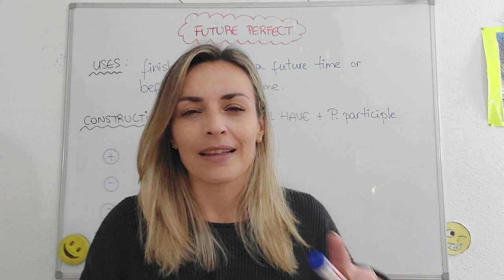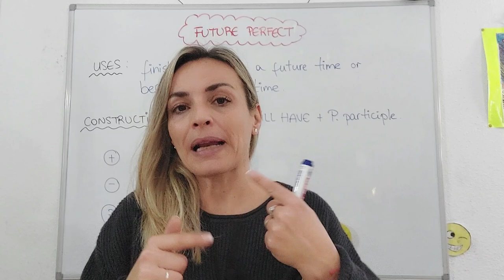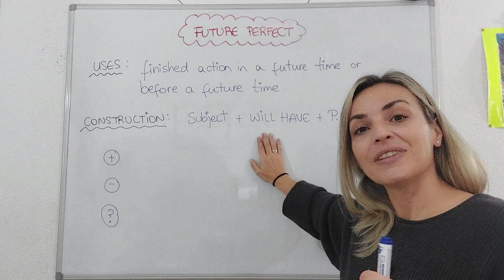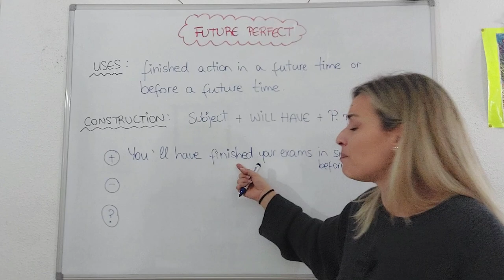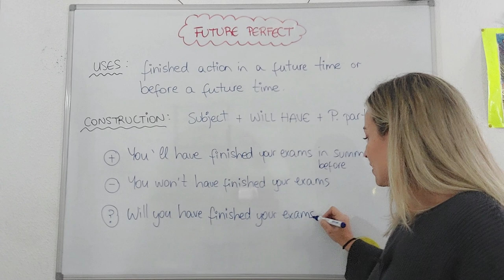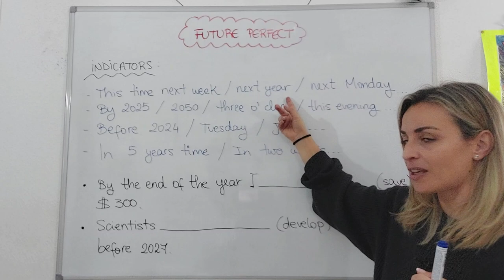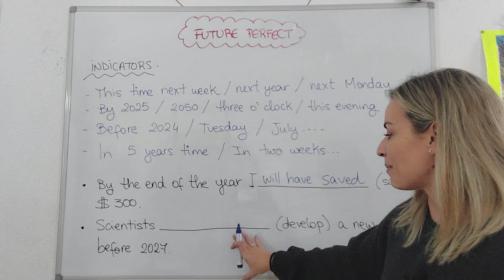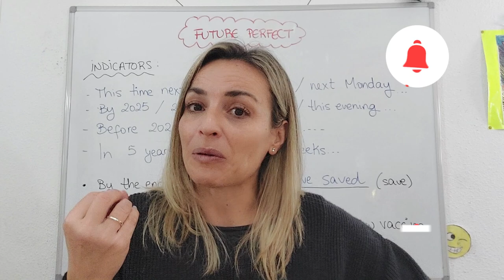LESSON#53 - FUTURE PERFECT in ENGLISH ➽ cómo usar el FUTURO PERFECTO con 👉EJERCICIOS👈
🔵 Aprende a usar el **FUTURE PERFECT** en INGLÉS de forma FÁCIL y RÁPIDA y practica con los EJERCICIOS de aquí abajo👌🏽  .

Ánimo!! 💪